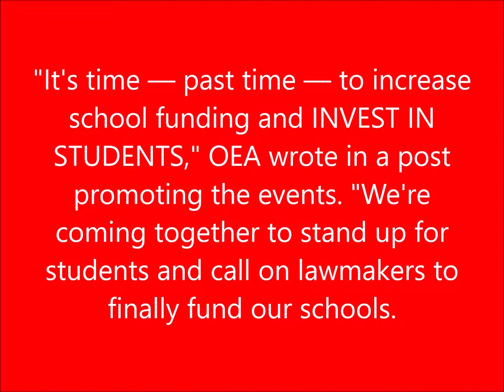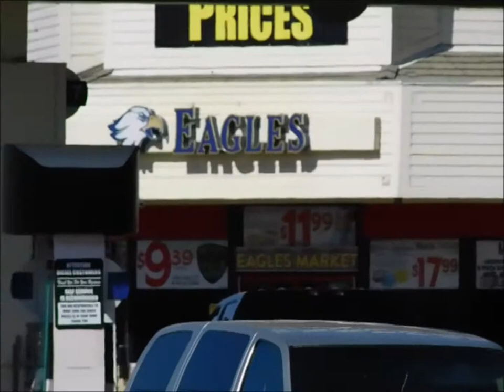Eagle Point Teacher Protest 2019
I didn't notice this before but I guess May is a special month for school teachers. Its usually when they organize labor strikes or stage protests, rallies, walkouts, etc. Well, unbeknownst to me I stumbled upon such a march today. I have learned that I witnessed a demonstration led by Eagle Point High School instructors who, according to an article I read in the Oregonian, are frustrated with the lack of progress being made by various school districts across Southern Oregon. Educators across the beaver state believe that more could be done to improve the quality of education that students receive in this day and age.
As a result instructors from school districts such as Eagle Point District 9 and other school districts across the region planned walkouts for today. Fortunately the teachers at Eagle Point High School waited until school was out today to begin their march form the high school to Harnish Wayside Park.
I just happened to be in the area because I was taking pictures of my workplace, Eagles Market (formerly ampm). The store has a new livery. Pay close attention to the Eagle's head. Notice anything familiar? Eagles Market supports the Eagle Point High School 100% and I know for a fact that its owner, Luke Ozcelik has made generous donations to the school in the past and will continue to do so in the future. Nothing can possibly be more important than educating our nation's youngest minds.